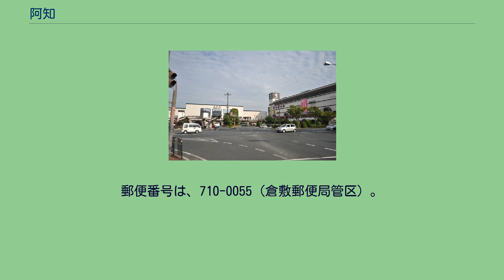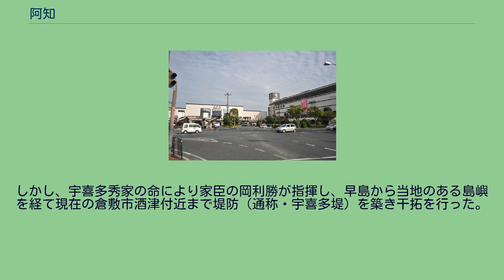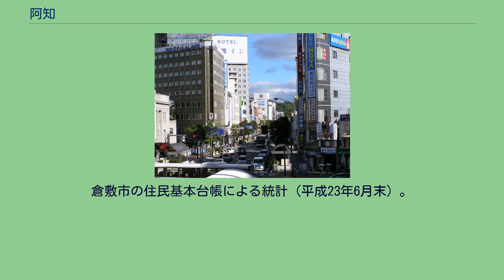阿知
倉敷市の町・字
日本 」 岡山県 」 倉敷市 」 阿知 倉敷駅前の風景 阿知（あち）は、岡山県倉敷市にある町丁である。
一丁目から三丁目からなる。
いわゆる「倉敷駅前」と呼ばれる一帯で、倉敷駅南側周辺に位置する。
郵便番号は、710-0055（倉敷郵便局管区）。
総人口は1137人、世帯数は611世帯。
一丁目から三丁目からなり、JR倉敷駅南側一帯にあたる。
鶴形山の北西に位置し、同市の中心市街地の中枢であり、駅前繁華街となる商業地域、および業務地域である。
複数の商店街を形成しており、また中央部を倉敷駅から南に市道古城池（通称・中央通り、元町通り）が通る。
かつては倉敷で最も活況を呈した商店街を要し、周辺は大変賑わったが、近年は郊外型の店舗の隆盛により、空洞化が問題とされている。
一方で、それを打破すべく朝市の三斎市などが催されて賑わっている。
中世後期までは島嶼の北端で、周囲は吉備の穴海の西部にあたる「阿知の海」と呼ばれる海域であった。
当地は島嶼北西端付近の沿岸地域であった。
しかし、宇喜多秀家の命により家臣の岡利勝が指揮し、早島から当地のある島嶼を経て現在の倉敷市酒津付近まで堤防（通称・宇喜多堤）を築き干拓を行った。
以来、本土と陸続きとなっている。
昭和47年、栄町・新栄町・元町・浜田町・戎町・宮坂町・旭町・平和町・阿知町などの町区（旧町割）を統合・整理して、阿智神社およびかつての阿知の海に由来し「阿知」と命名された。
都市計画街路整備に順応し区画され、丁目も設定された。
倉敷市の住民基本台帳による統計（平成23年6月末）。